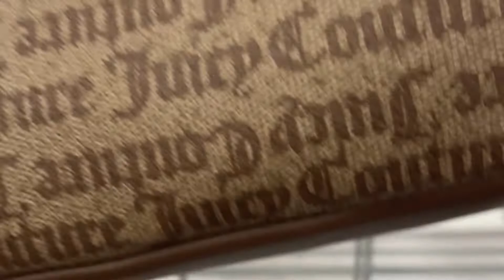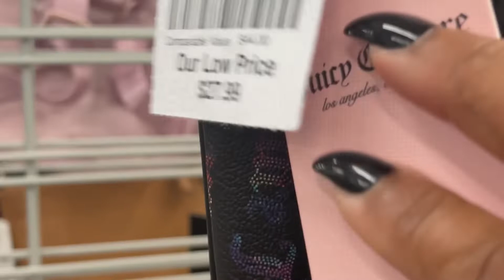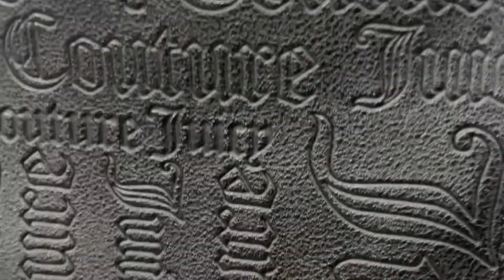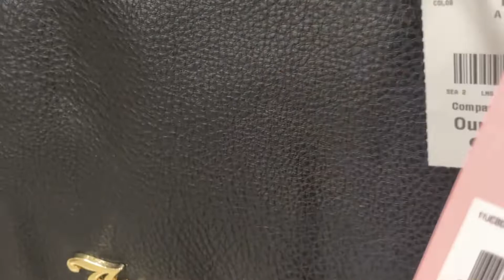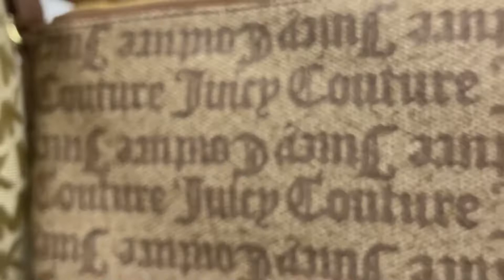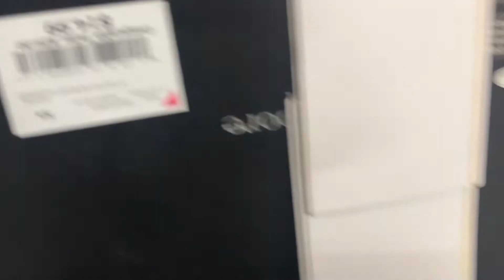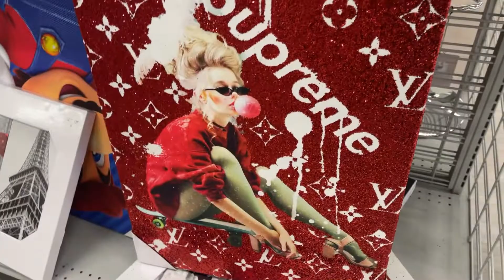VLOGTOBER DAY 2| LETS GO TO BURLINGTON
Happy Fall Yall!
Burlington has some amazing wall art, fall home decor and Ofcourse handbags